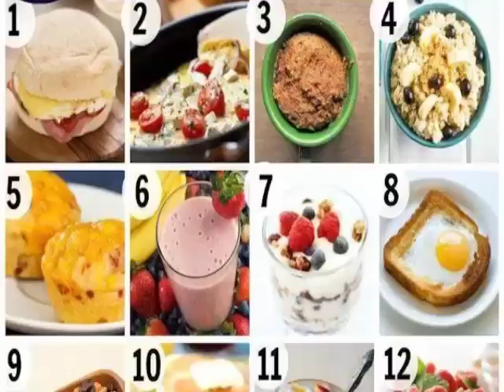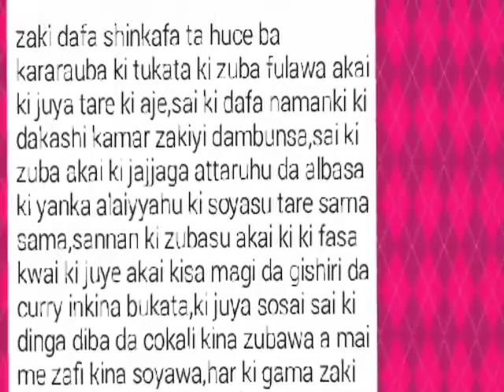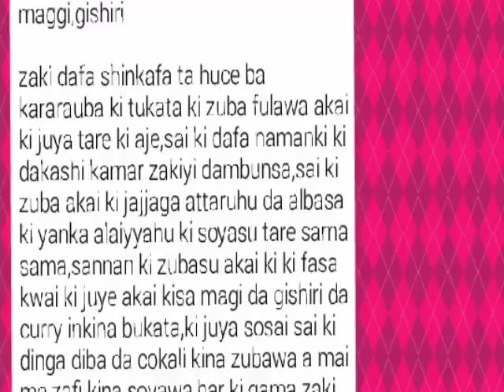Rai Dangin goro || Zumuntar Kenan || Episode 33 || By Ahmad Isa littafin soyayya